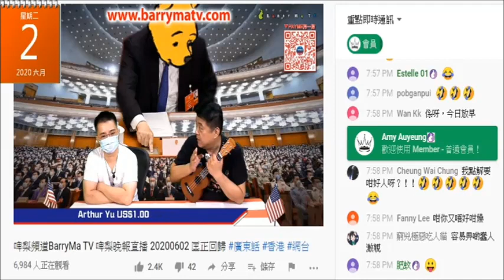20200602 啤梨晚報撚屌馬健賢呃咗腦殘中介公司QR code係DHL，又吹太多腦殘要停一集唔出，下集再出呃腦殘